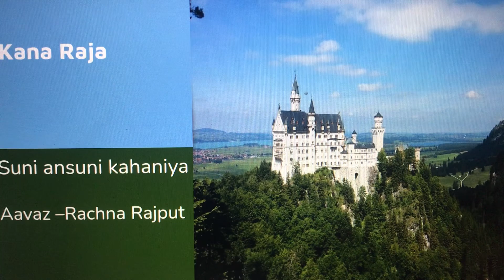Suni Ansuni Kahani Kana Raja Aavaz Rachna rajput